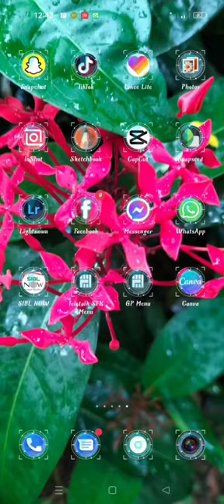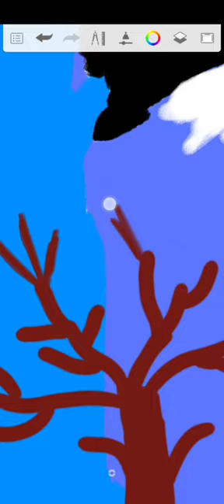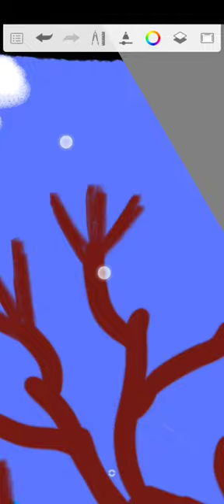sketchbook দিয়ে ছবি অঙ্কন